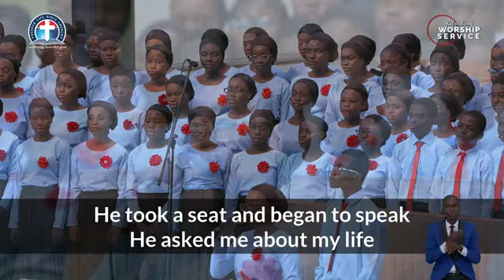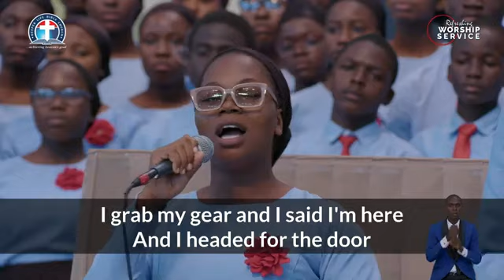Deeper Christan life Ministry Youth choir ministration, Sunday worship service Livestream today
This is the youth choir Ministration at the deeper life Sunday worship service Livestream today